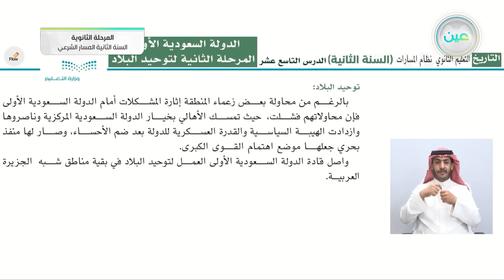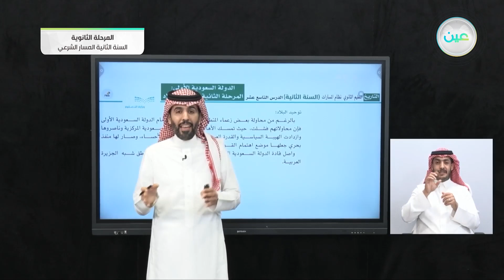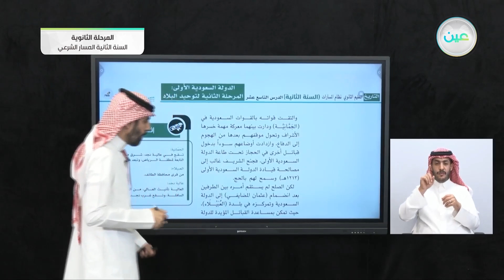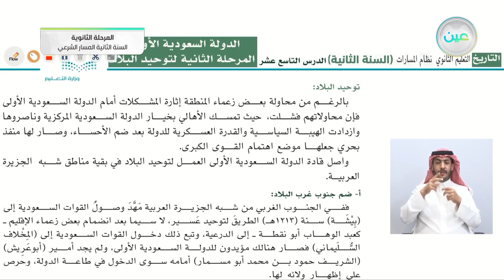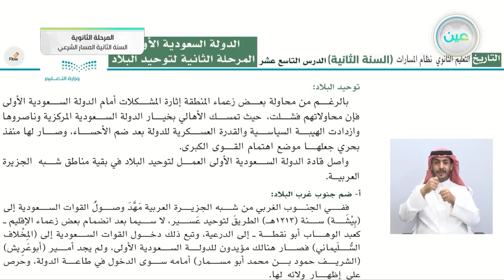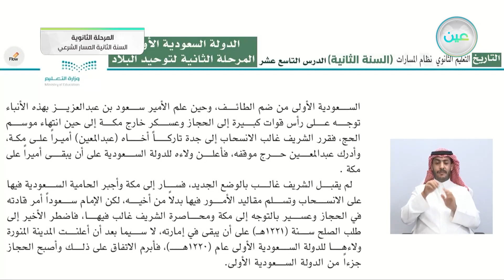الدولة السعودية الأولى: المرحلة الثانية لتوحيد البلاد - التاريخ - المسار الشرعي - السنة الثانية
الحصة الخامسة - الأربعاء - الأسبوع السادس - المسار الشرعي - السنة الثانية